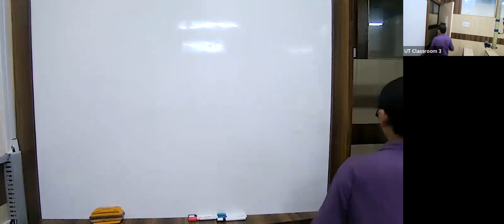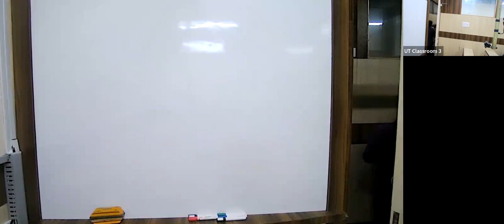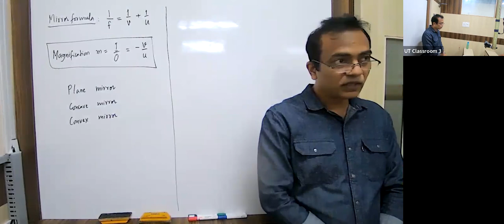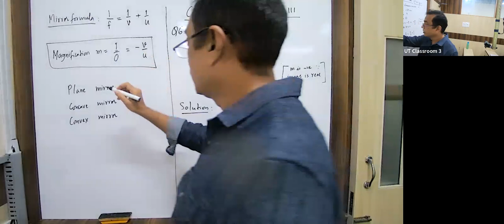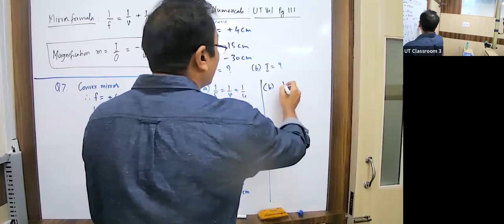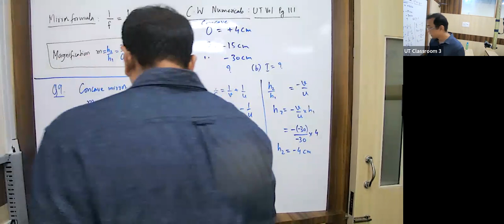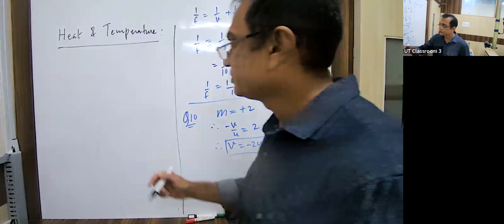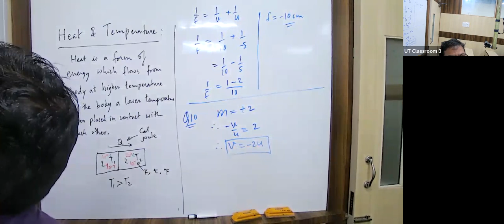KK23 - IX ICSE PHYSICS US 08/09/2022 - Reflection Of Light